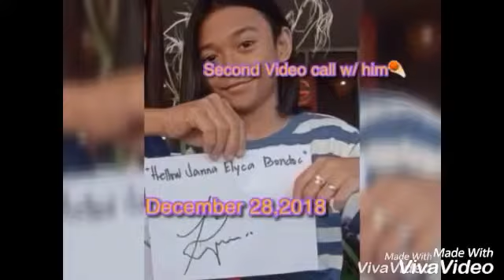TNTBOYS (video greets, fansigns, video calls) they love there fans! I love you boys❤️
Thank youuu!❤️